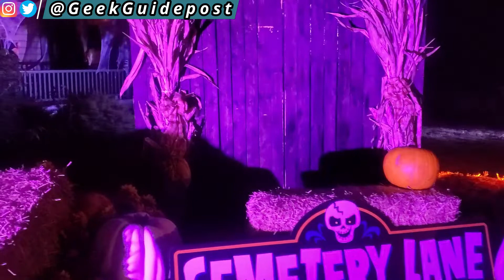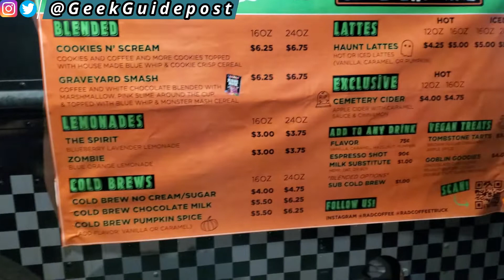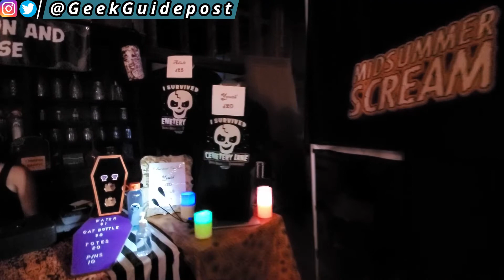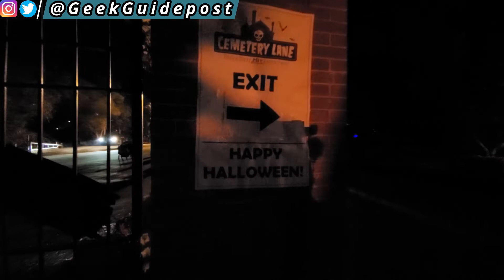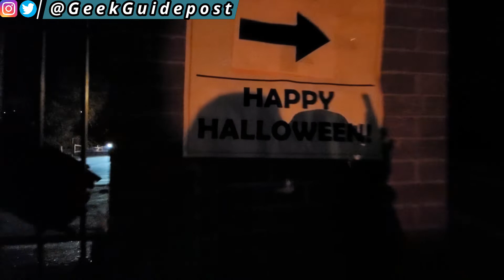Cemetery Lane 2021: Full Walkthrough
Welcome Back to the Geek Guidepost!

Cemetery Lane happens at the Heritage Square Museum in Los Angeles on the weekend of Halloween. This event is put on by the great folks behind Midsummer Scream. With a mixture of old Victorian houses decorated for the season and great character interaction. This is an event that is fun for the whole family. While the event has ended for this year hopefully you can keep an eye out for it next year.

Chapters:
0:00 Welcome to Cemetery Lane
1:10 Carnival Games
3:20 Spider's Home
5:39 Witches Den
6:45 Scarecrow's Garden
9:09 Skelton Dance Party
9:53 Black Cat Apothecary
10:34 Rad Coffee
12:32 Cathedral Shopping
14:03 Cemetery
16:22 Yee Haw
17:21 Bloodsuckers
18:51 Hale House
21:44 Last House on the Right